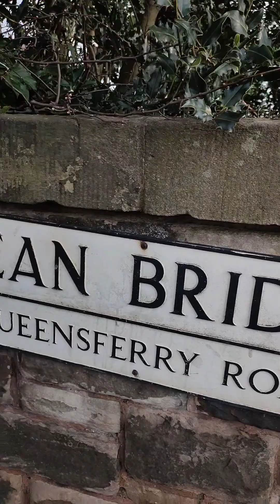City with full enjoyment Edinburgh.